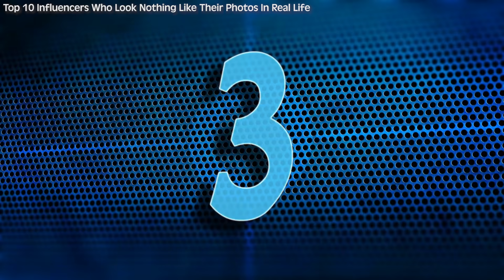Top 10 Influencers Who Look Nothing Like Their Photos In Real Life | Marathon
Influencer marketing and Instagram marketing have become part of everyday life for celebrities and influencers. Many times though they are caught red handed for catfishing and faking who they are. Join us today for the Top 10 Influencers Who Look Nothing Like Their Photos In Real Life | Marathon

00:00 - Top 10 Influencers Who Look Nothing Like Their Photos In Real Life
07:30 - Top 10 Influencers Who Look Nothing Like Their Photos In Real Life - PART 2
14:14 - Top 10 Influencers Who Look Nothing Like Their Photos In Real Life - PART 3

PRODUCER & FILMED BY:
Chris Stiuso